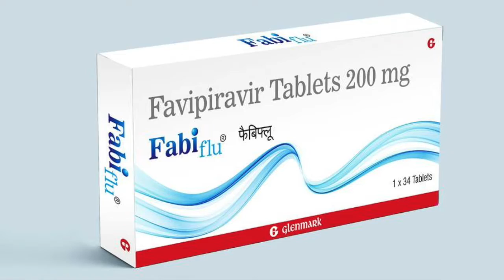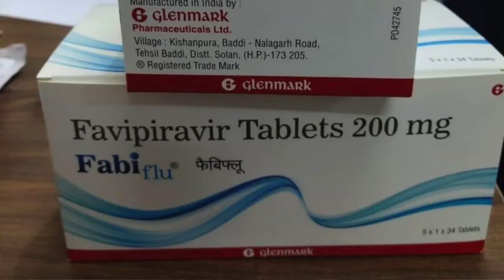fabiflu medicine | Medicine found | favipiravir tablets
Mumbai-based Glenmark Pharmaceuticals have launched a new antiviral drug - Favipiravir with brand name FabiFlu - for the treatment of mild to moderate Covid-19 patients. The firm has become the first Indian company to commercially launch the antiviral drug. Indian drug regulator Drug Controller General of India (DCGI) gave the company approval for marketing and manufacturing after which the product was launched in the Indian market today.
A pack of 34 tablets of FabiFlu has been priced at Rs 3,500 (Rs 103 per tablet). The dosage is 200 mg X 9 tablets on day one and 200 mg X 4 tablets a day for 14 days of the treatment. However, it should only be taken after a doctor's prescription. A clinical trial was conducted by Glenmark among 90 mild and 60 moderate Covid-19 patients across 11 sites in India. The drug is claimed to have an efficacy of over 80% in the treatment of mild to moderate Covid-19 patients.
Delhi-based Brinton Pharmaceuticals, Bengaluru-based Strides Pharma, Mumbai-based Lasa Supergenerics and Hyderabad-based Optimus Pharma are some of the other Indian firms that have applied for approval and are readying for its launch in India, according to sources.
The active pharmaceutical ingredient (API) and the formulation for FabiFlu were developed by Glenmark through in-house research and development. The DCGI allowed fast track trials with Phase III in limited patients. The approval process is also under Emergency Use Authorisation (EUA).